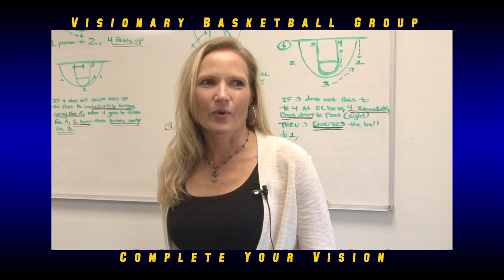VBG Parents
Some parents of VBG players talk about how being part of Visionary Basketball has improved their kids basketball game and helped them on and off the court.